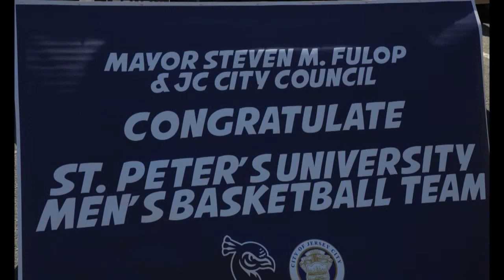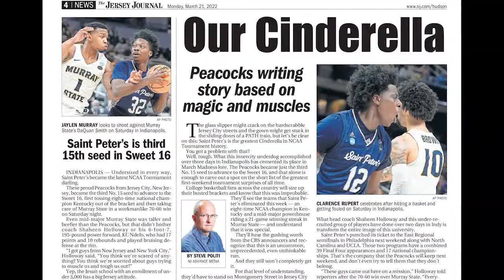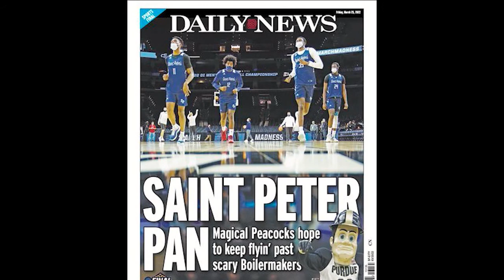St Peters University Peacock Parade in Celebration of reaching the Elite Eight!!!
JCETV presents a multi camera mix of the Jersey City Celebration and Parade for the St. Peter's University Men's Basketball Peacocks. Peacock Pride  mixed with Jersey City Strong shocked the world when #15 seed, St. Peter's, rolled over #1 seed Kentucky, Murray State and Purdue to advance to the Elite eight.
JCETV is the television station of Jersey City Public Schools (Dr. Norma Fernandez-Superintendent)  and this video presentation was produced by Tom Horan and Mike Rauseo.
The City of Jersey City and Mayor Steven Fulop proudly sponsored the parade that featured more local spirit and pride on Kennedy Blvd. then has been seen there for decades!
Salutes go to Coach Shaheen Holloway and the exciting St. Peter's University Peacocks!